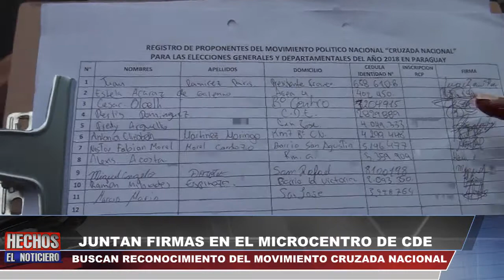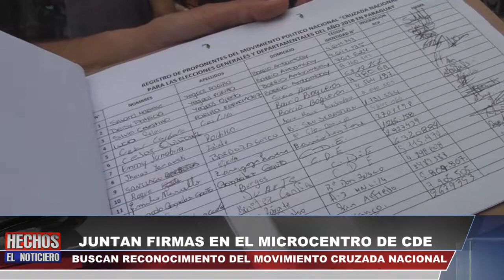Canal 48 HD - JUNTAN FIRMAS EN EL MICROCENTRO DE CDE